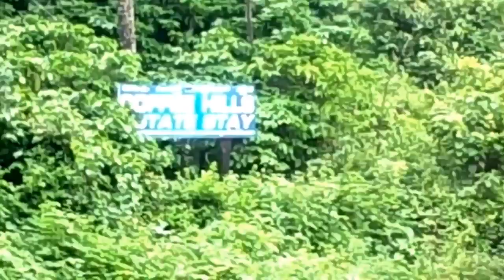Western Ghats India | View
Please